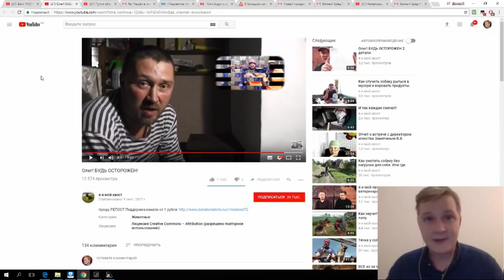kamikadzedead о моем канале.( совершенно не неожиданно!)